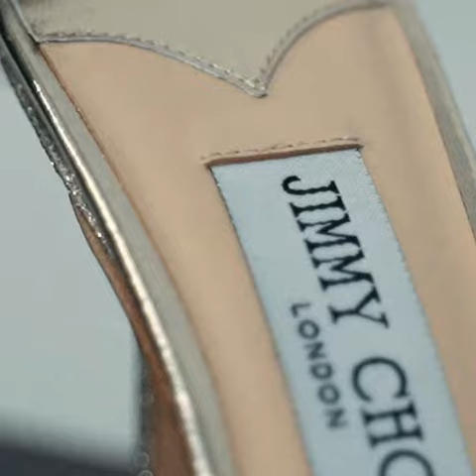To give somebody your time is the biggest gift you can give.” -Franka Potente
Experience the magic of your special day over and over again with Unveil Production's stunning wedding videos.

Our team at Unveil Productions creates cinematic and emotional wedding films that tell the unique story of your love, ensuring that your memories last a lifetime.